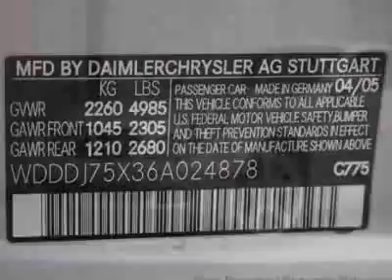2006 Mercedes-Benz CLS-Class CLS500 4dr Sdn 5.0L Coupe - Marietta, GA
Momentum Motorcars Inc., Marietta, GA - PREMIUM PACKAGE, NAVIGATION, HARMAN/KARDON AUDIO